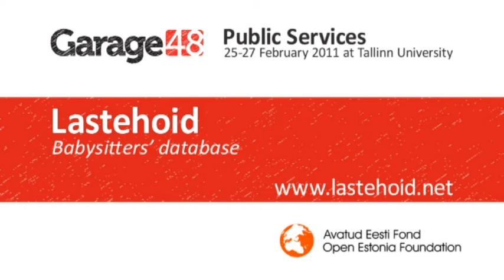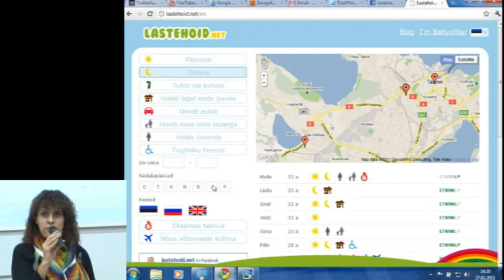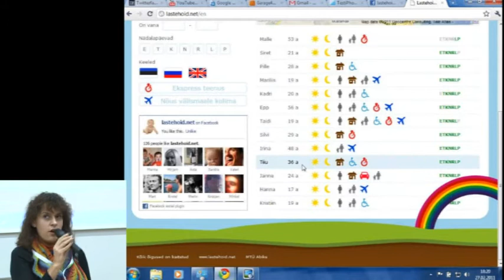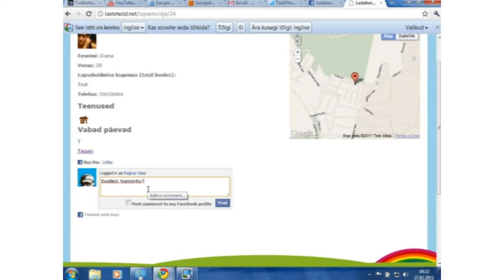Babysitters.net - Garage48 Public Services 2011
If you have ever had a problem finding a babysitter for your child, then you understand how important is to have a trustful babysitter and how hard is to find one. At the same time available babysitters have not had an effective website where to introduce themselves. fixes this issue, bringing together parents and babysitters to offer best services.